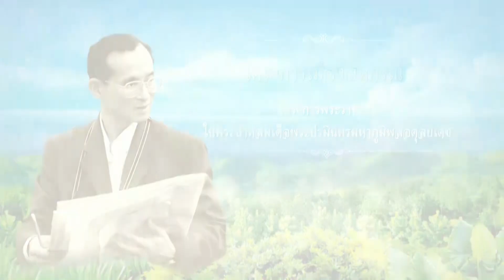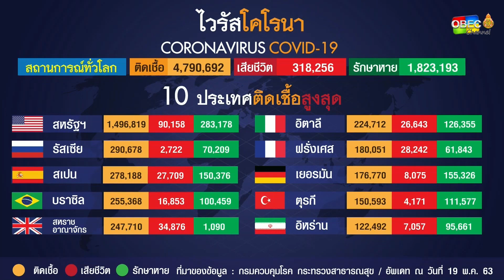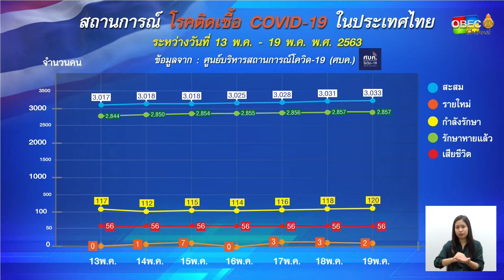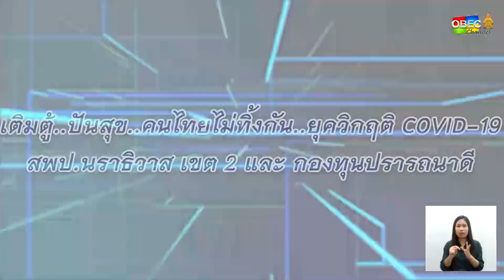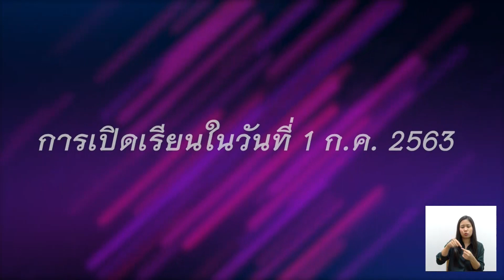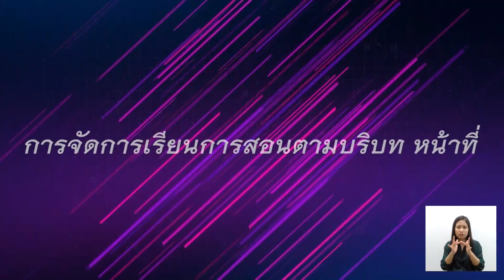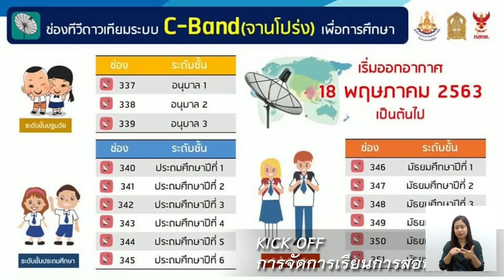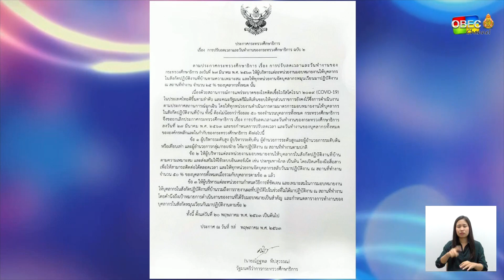รายการ พุธเช้า ข่าว สพฐ. ครั้งที่ 19/2563 [Part 1/3] (วันที่ 20 พฤษภาคม 2563)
▶ โครงการพระราชดำริ: โครงการเมืองสหกรณ์อันเนื่องมาจากพระราชดำริ

▶ เรื่องเด่น ประเด็นสำคัญ
- สรุปสถานการณ์ COVID-19 ประจำสัปดาห์ (รายการ พุธเช้า ข่าว สพฐ. วันที่ 20 พฤษภาคม 2563)

- สำนักงานเขตพื้นที่การศึกษาและสถานศึกษาในสังกัดร่วมจัดกิจกรรมต้าน COVID-19

- มติ ครม. ที่เกี่ยวข้องกับกระทรวงศึกษาธิการ

- สรุปประเด็นข่าวในรอบสัปดาห์

- ประกาศกระทรวงศึกษาธิการ เรื่อง การปรับลดเวลาและวันทำงานของกระทรวงศึกษาธิการ ฉบับ 2

- การกำหนดมาตรการแบบเข้มกับผู้แอบอ้างหาเพื่อผลประโยชน์ในการจัดการศึกษาในสถานการณ์โรคติดเชื้อไวรัสโคโคนา 2019

แจ้งการตรวจราชการ "การเตรียมความพร้อมการจัดการเรียนการสอนทางไกล"